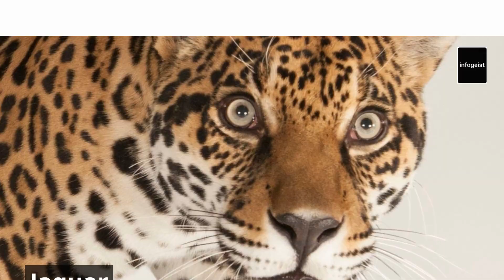Untamed Amazon | 9 Dangerous Animals You Won't Believe Exist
Prepare to be awestruck as we journey into the heart of the Amazon Rainforest to uncover its most formidable residents. 🦁🌿 In this thrilling YouTube video, we introduce you to nine of the rainforest's most dangerously remarkable animals. From the elusive jaguar, capable of ambushing its prey with astonishing precision, to the prehistoric caiman, a symbol of the Amazon's aquatic mysteries, each creature has its own unique story to tell. Join us as we delve into the worlds of the tapir, harpy eagle, bull shark, giant centipede, bullet ant, caiman, piranha, and the poison dart frog, revealing their incredible adaptations, behaviours, and roles in this complex ecosystem. This video is a testament to the amazing diversity and power of nature. 🌎🐾 AmazonAnimals WildlifeWonders Amazon Rainforest